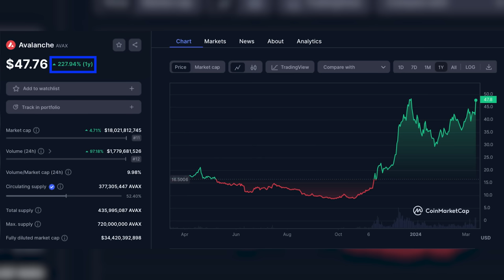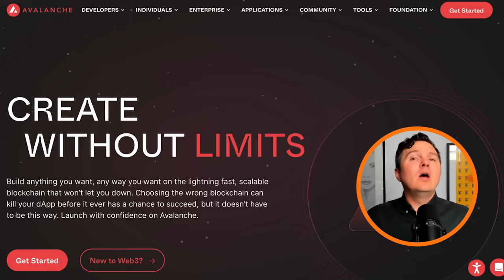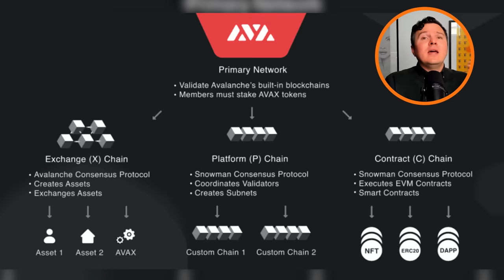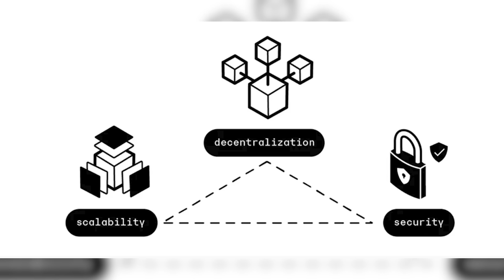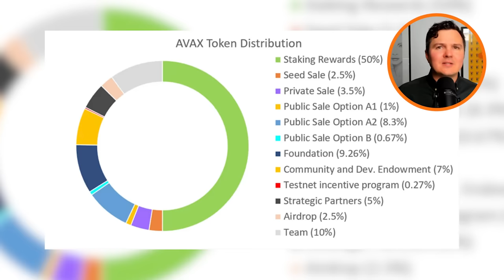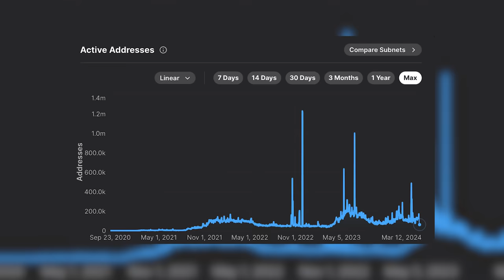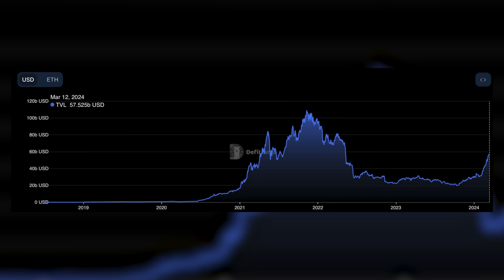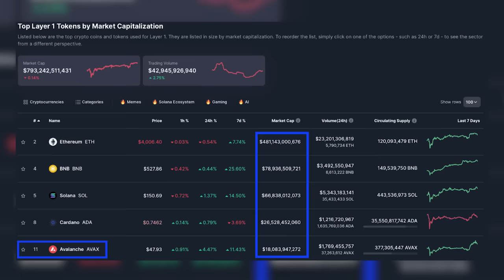Avalanche [AVAX] Crypto Explained Simply For Beginners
Avalanche AVAX crypto altcoin explained for beginners.

00:00 Intro
01:09 What Is Avalanche
07:39 AVAX Token Explained
09:31 Key Stats
12:15 Risks and Opportunities